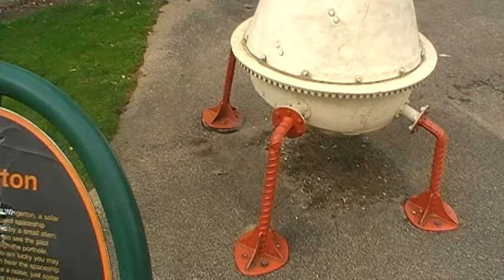Alien Craft Display - Abbey Pumping Station (Leicester, England)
This was a custom built Alien craft that is on display next to the National Space Centre in a Science and Technology museum known as the Abbey Pumping Station in Leicester, England.